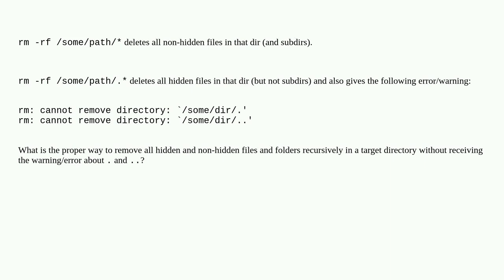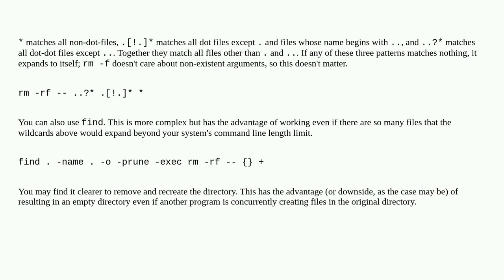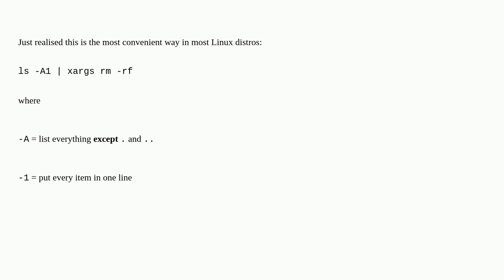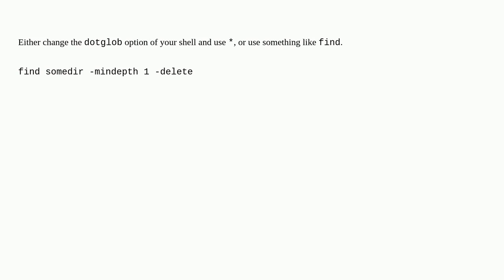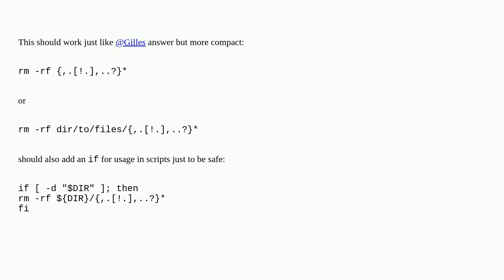Unix: rm -rf all files and all hidden files without . & .. error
rm -rf all files and all hidden files without . & .. error

A special thanks goes out to the awesome community

  rm wildcards